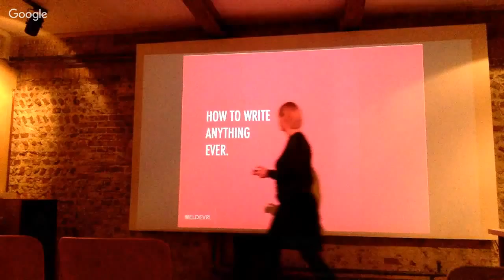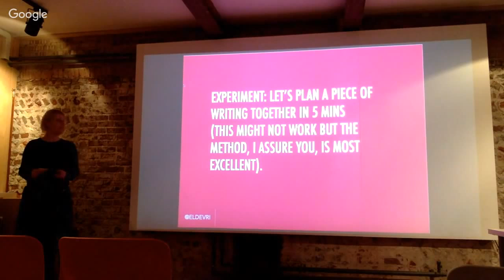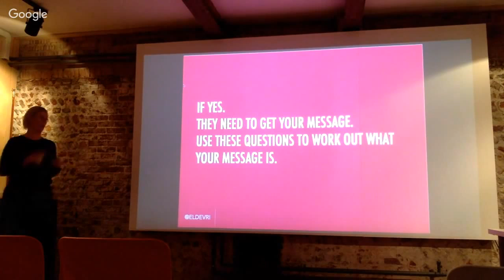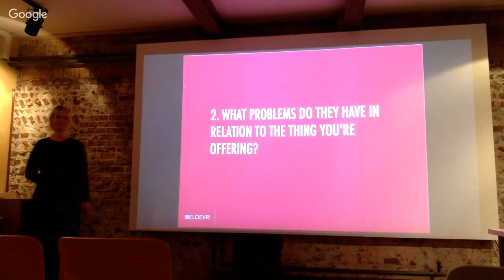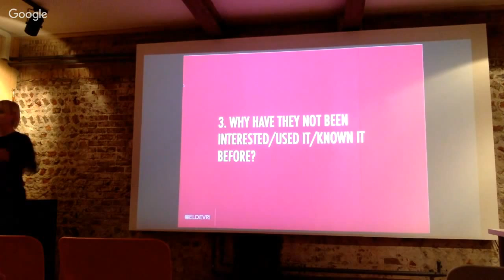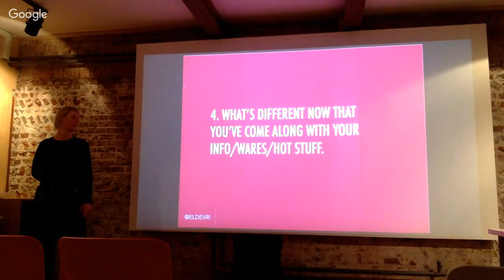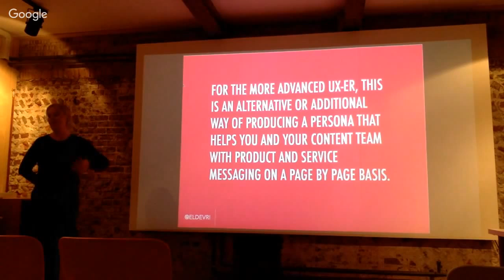Ellen De Vries – How to write anything ever